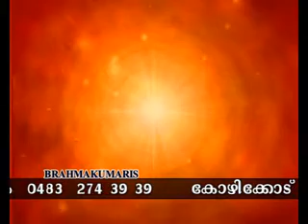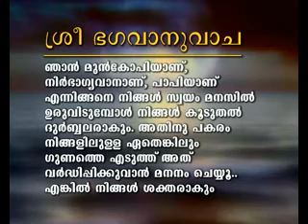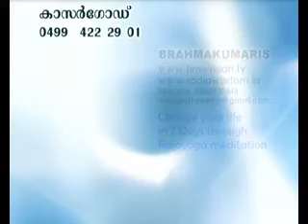Gyanamritha dhara (GOD-14) (Malayalam Doordarshan Telecast 01. 12. 2013, 6 30 a m)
An important feature of devotion or bhakti is singing praises of  god. For a devotee it is a  much cherished act and it gives him a deep joy peace and happiness  Is there something more that needs to be done, that can be and should be done ?
As god's children we are  also entitled to godly inheritance that comprises of knowledge, qualities and powers, or the seven powers and gunas . These are, in god, ocean-like in extant and depth. We obtain the same through yoga and infuse the same in our souls and there onward into our bodies.So we are the inheritors of our father's  qualities. But we cannot stop at merely singing his praises that is the qualities of which we are the inheritors. We ourselves have to become that quality or power.That is, when I remember god my father as the Ocean of peace, I experience the vibrations of peace enveloping me, becoming a part of me, influencing my action, calming me. My conduct becomes my status as god's child. Just as one is certain of material inheritance from 'worldly' parents we should be certain of our godly inheritance. and of putting them to use in personal progress., in every day activity. This is the rajayogi life style that god teaches us. We sing of god as almighty authority or sarva shaktiman, But we deny that we ourselves have any power though we are the inheritors. and beg thesame of god despite our possession of powers. God is equally generous to one and all, his bhandara is always open. But  the taker has to take and it is here that differences happen. If god is the Ocean of Knowledge I should be  Master Ocean of Knowledge. The gyan ganga that I receive from the Supreme soul, I retain and pass on like the many streams of  the celestial ganga; which means that each of us is a Sankara. But in practical life we do not apply the knowledge we receive, we lack  the necessary intellect to use the powers we get from god. Indeed we apply little of so much useful knowledge so easily available today for  self-improvement.For example we praise god as the giver of happiness and as the destroyer of sorrow. Let us check our record for the day here. If I have made someone happy doing a good turn, certainly the same will come around. So will the opposite.
So let us live the praises we sing of god, says Meena sister and enjoy the multi-fold happiness it gives us far exceeding the joy we get even by singing god's praises.